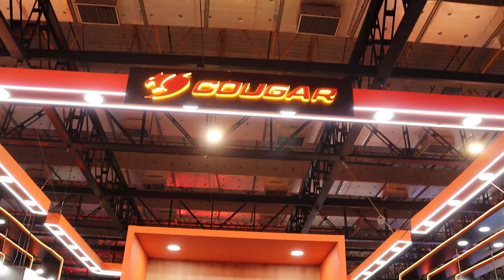Os Papa Famoso "BGS 2024" - Entrevista com Mariana (2º dia)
Neste vídeo, vocês acompanham tudo que rolou no 2º dia BGS 2024 (Brasil Game Show) em SP e uma entrevista exclusiva com a Influencer, Mariana!!!